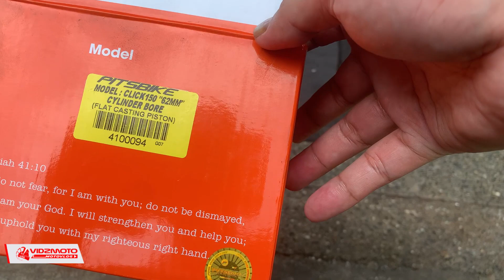Kung Alam ko lang Sana! Honda ADV 150 Bore up to 62mm using STOCK PIPE! Mekus Mekus na Yarn!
Eto na mga ka Vidz ang pinaka ultimate na Budol ang 62mm bore up using stock cams and stock pipe! You get more power to your honda adv 150!  este 175cc na pala. watch the video for more info!

Bore up is made by:
GARAGE POWER